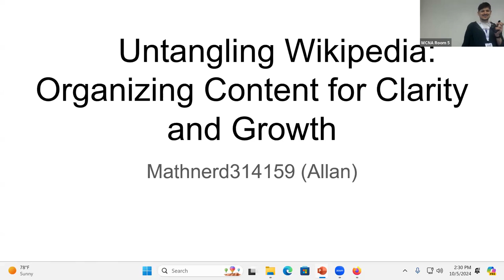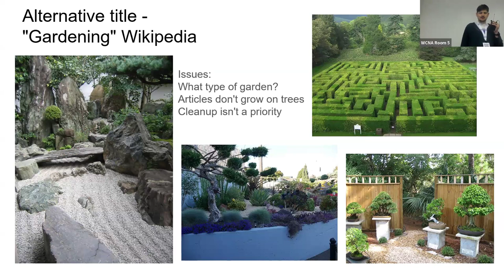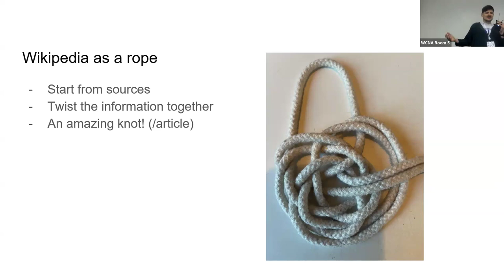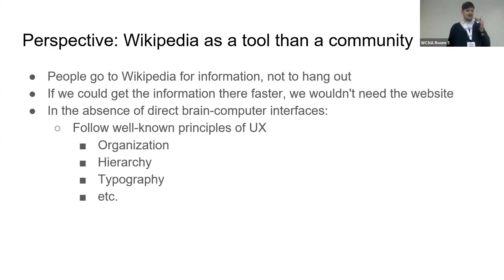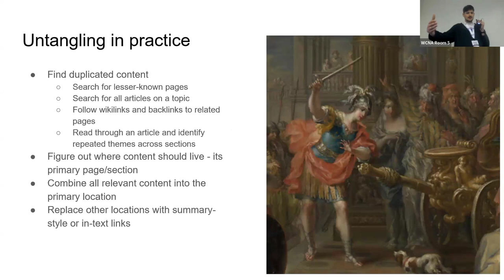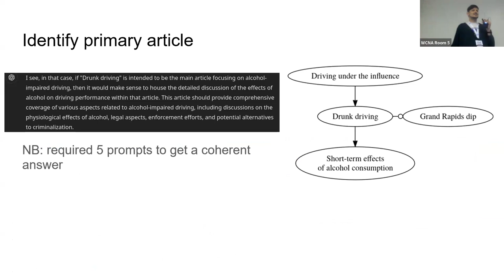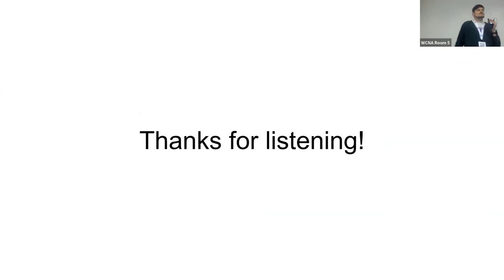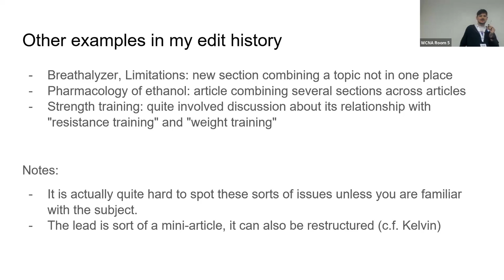WCNA 2024: Lightning talk: Untangling Wikipedia: Organizing Content for Clarity and Growth